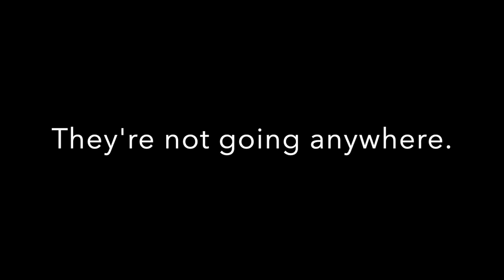Facebook Widgets that will not die.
Just like "suggested friends" the "we thought you'd like" widget of content is another unremoveable widgets.